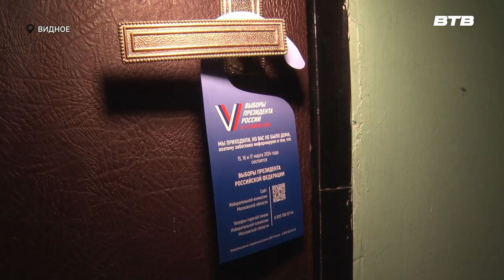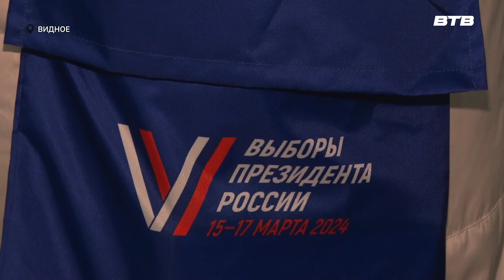НАВСТРЕЧУ ВЫБОРАМ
Адресное информирование о выборах президента России началось в Подмосковье с 17 февраля.